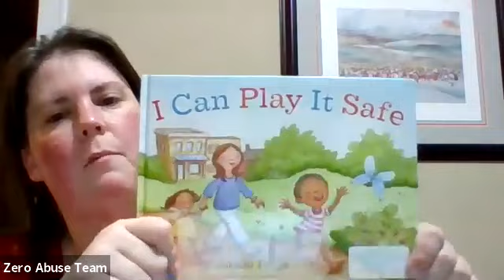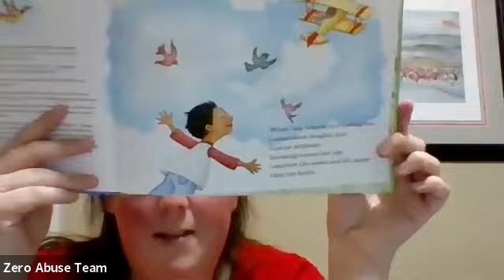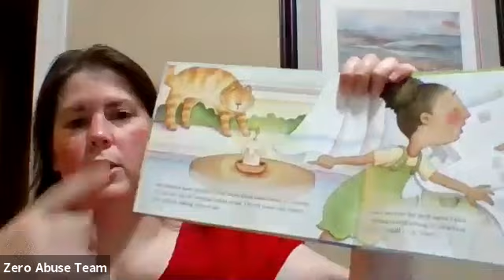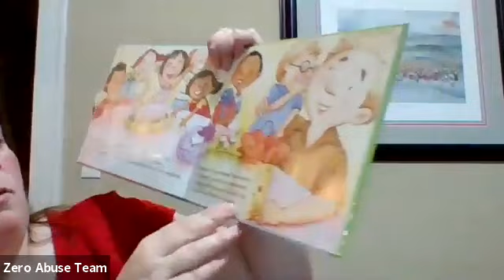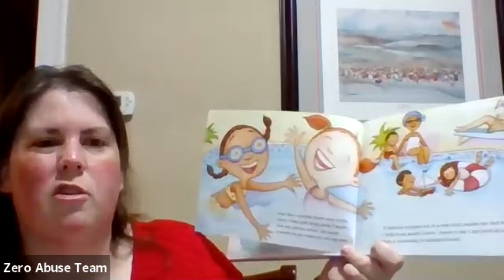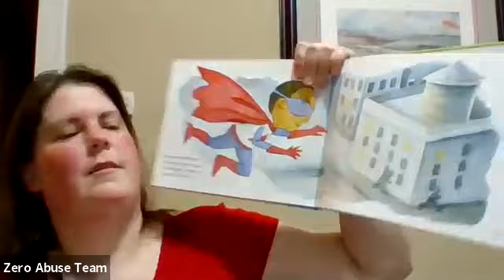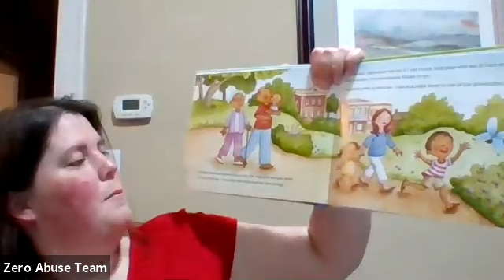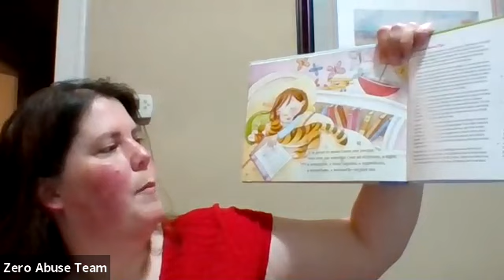JWRC Story Time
JWRC Director Alison Feigh reads her book, I Can Play it Safe.